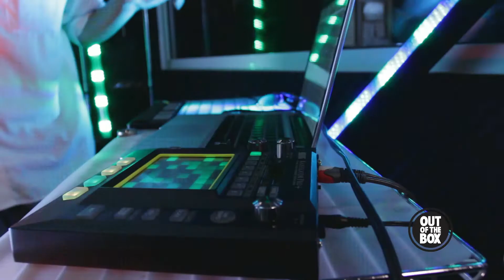METZKAL BIRAGE · "Onograma"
Especial DESCONÉCTATE SesionesOOTB Presentan METZKAL BIRAGE
Piensa Glocal, Piensa Fuera, Piensa OUT OF THE BOX.

METZKAL BIRAGE Live @1/4 Acústico

- Onograma